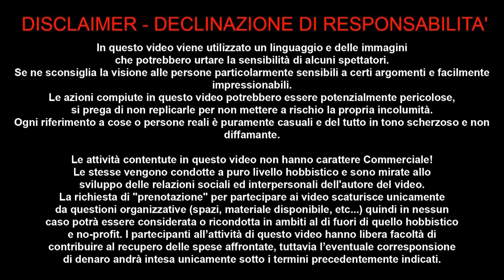LOCAL NIGHT OF SATAN 14 LUGLIO 2019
Rallegratevi ed esultate, perché grande è la vostra ricompensa nei cieli. Così infatti perseguitarono i profeti che furono prima di voi." Mt 5,11-12 Questo nuovo video e' un documento che non si puo' parlare ma come al solito Matteo Montesi ne parla